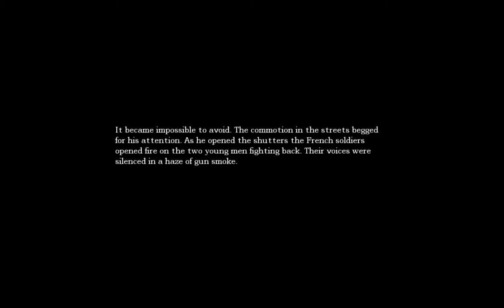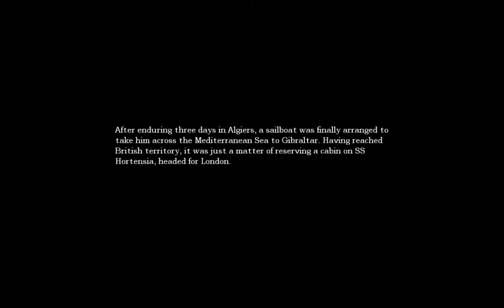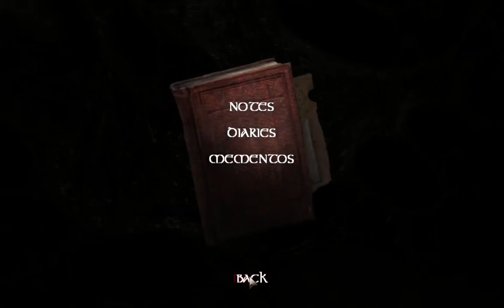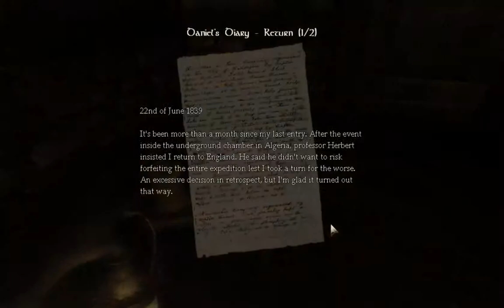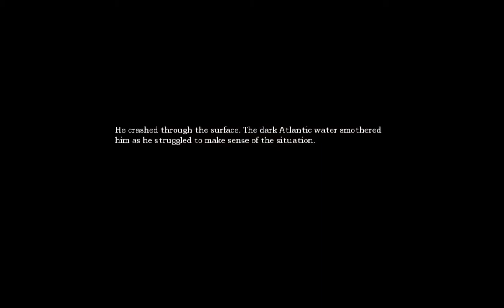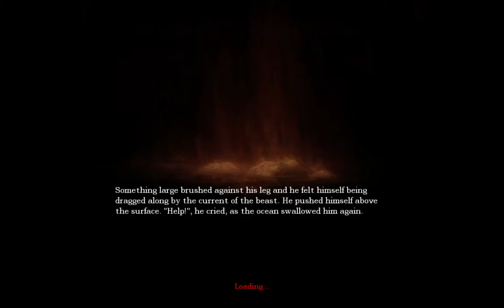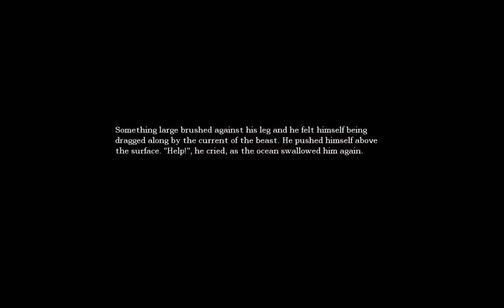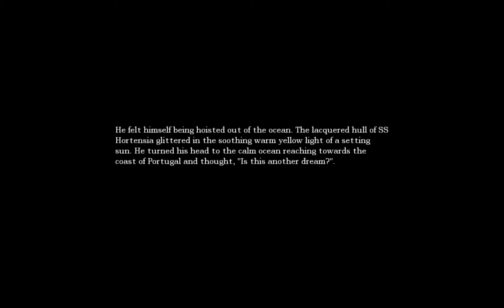Amnesia: The Dark Descent Part 2 "Making Acid and Avoiding the water monster"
got a lot of stuff done in this part.